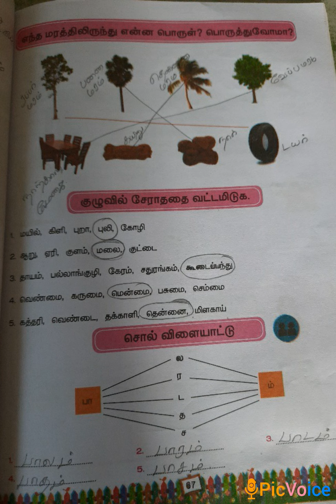SRI PARASAKTHI VIDYALAYA CBSE